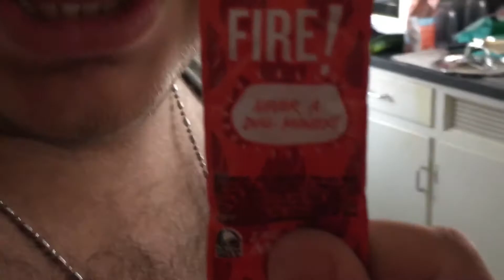CustomGrow420 Parody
Lol